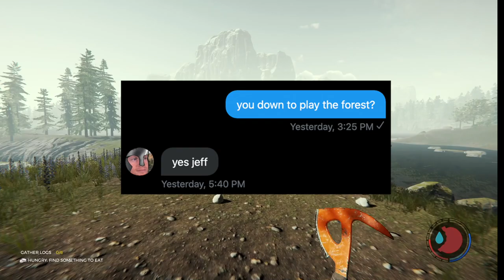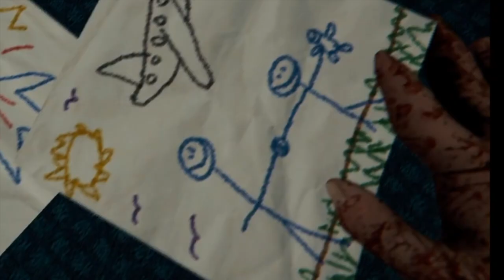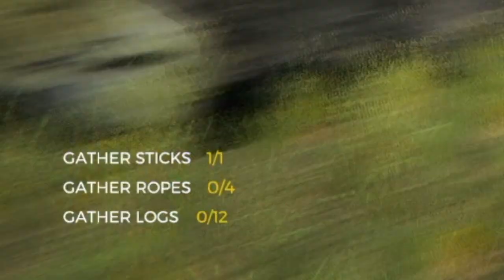This game is NOT for children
Today we play The Forest.